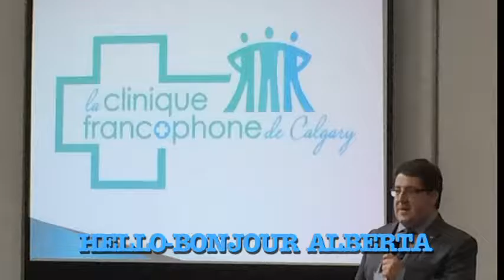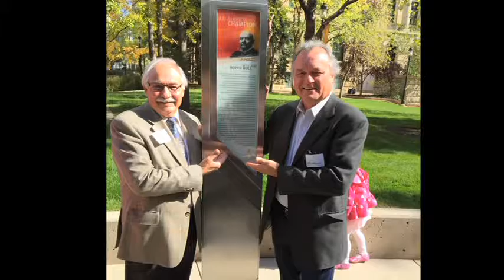Season 11, Ep. 115:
Larry Wasyliw & Rob Lennard
The Ranche at Fish Creek & 2016 Calgary History Fair